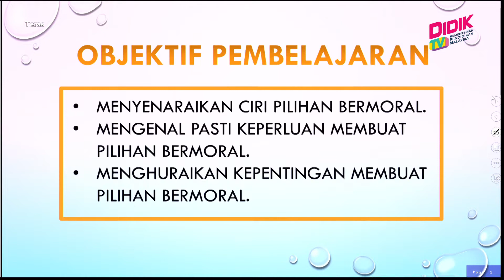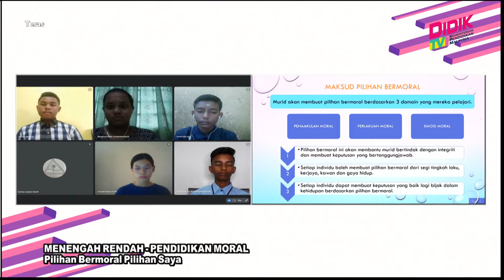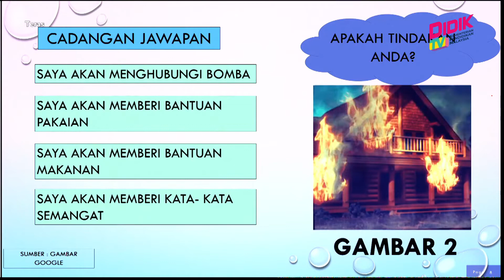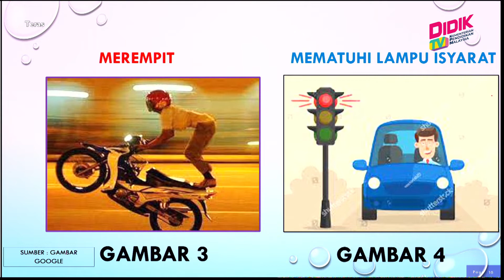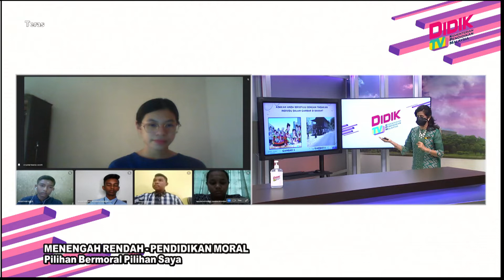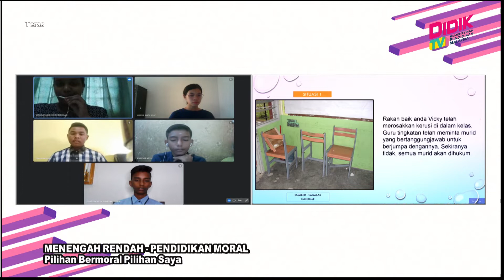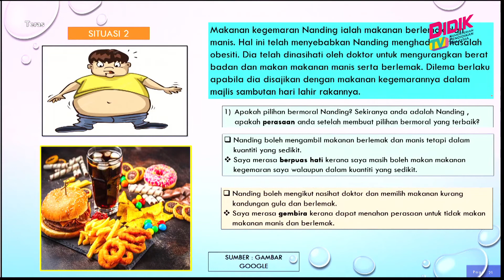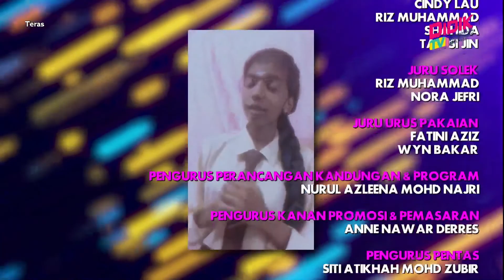Teras (2021) | Menengah Rendah: Pendidikan Moral - Pilihan Bermoral Pilihan Saya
Tajuk: Menengah Rendah: Pendidikan Moral - Pilihan Bermoral Pilihan Saya
Guru: Mageswari A/P Perumal Mudali